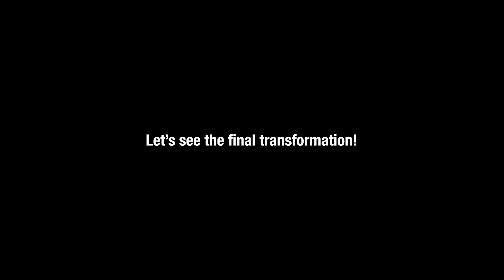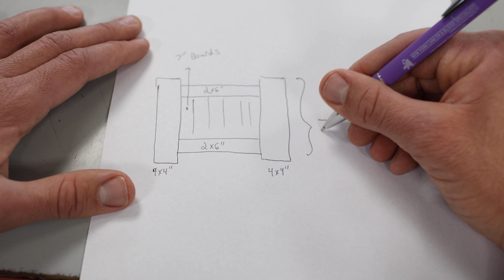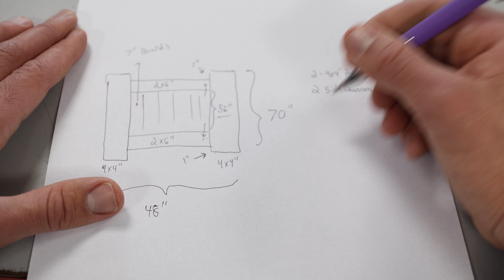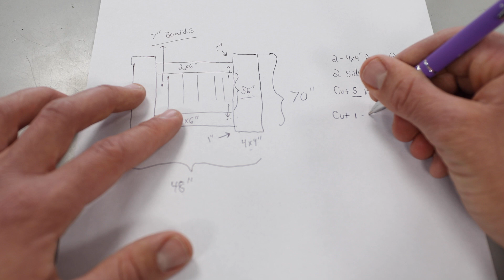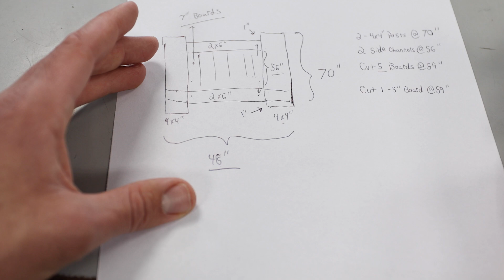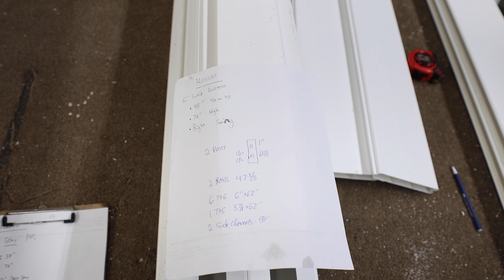The Most Efficient Way to MASS-PRODUCE PVC Gates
This is a loaded video! The primary purpose of this video is to teach you how to mass produce PVC gates. Here you will learn the most efficient and organized process for building a large quantity of gates. Watch as we build 8 PVC gates in just 4 and a half hours. It may seem crazy, but with a little math and an organized approach, this timeline is doable!

Also shown in this video is our complete workshop renovation. Our shop has been collecting old tools and dust for over 30 years. It got so cluttered, that we just decided to renovate the entire thing! The most exciting part is our brand new CMM CNC machine. Watch as we break it in for the first time!

Chapters:
0:00 The Situation
1:18 Our Workshop Renovation
4:49 Gate Mass Production
5:41 Step 1: The Mathematics
10:50 Step 2: Cut the Material to Size
12:58 Step 3: Assemble the Gates
15:13 Step 4: Brace the Gates
19:31 Subscribe!